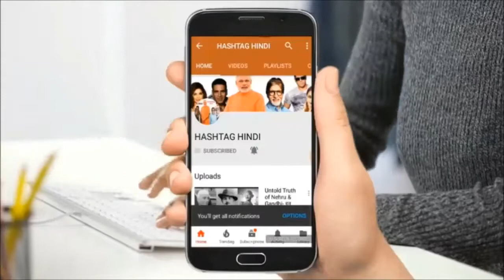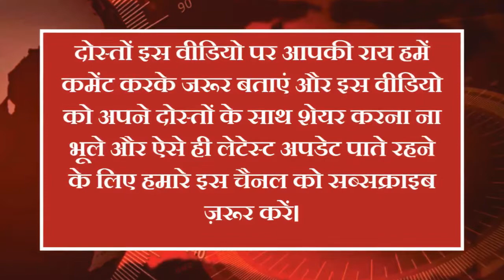इनको प्रधानमंत्री बनाना चाहते हैं HD Deve gowda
इनको प्रधानमंत्री बनाना चाहते हैं एचडी देवेगौड़ा

जेडीएस प्रमुख और पूर्व प्रधानमंत्री एचडी देवेगौड़ा ने पश्चिम बंगाल की मुख्यमंत्री ममता बनर्जी को लेकर बड़ा बयान दिया है। उन्होंने कहा कि वह ममता को 2019 के लोकसभा चुनाव के लिए विपक्ष की ओर से प्रधानमंत्री पद का चेहरा बनाए जाने के खिलाफ नहीं है। इंदिरा गांधी ने प्रधानमंत्री के रूप में 17 साल तक शासन किया। सिर्फ पुरूषों को ही प्रधानमंत्री क्यों बनना चाहिए? देवेगौड़ा ने कहा कि बीजेपी को सत्ता से बेदखल करने के लिए विपक्ष को एकजुट करने में कांग्रेस एक अहम भूमिका निभाएगी। देवेगौड़ा ने 1996 में संयुक्त मोर्चा की सरकार का नेतृत्व किया था।

दोस्तों इस वीडियो पर आपकी राय हमें कमेंट करके जरूर बताएं और इस वीडियो को अपने दोस्तों के साथ शेयर करना ना भूले और ऐसे ही लेटेस्ट अप्डेट्स पाते रहने के लिए हमारे इस चैनल को सब्सक्राइब जरूर करें।